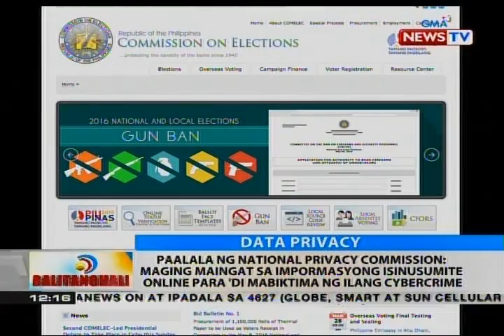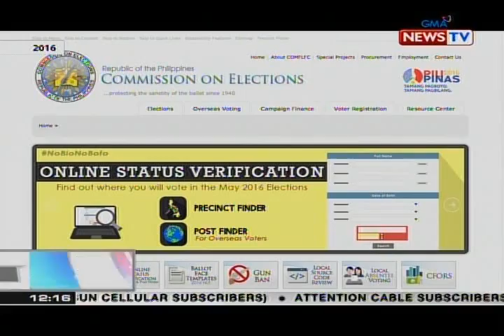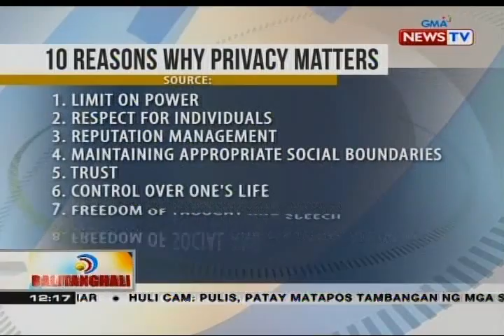Paalala ng NPC: Mag-ingat sa impormasyong isinusumite online para 'di mabiktima ng ilang cybercrime